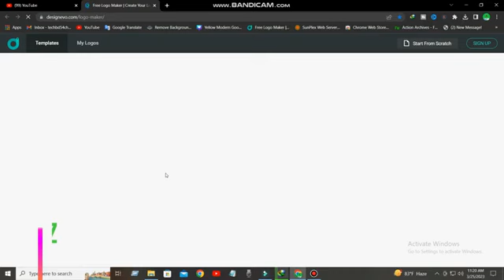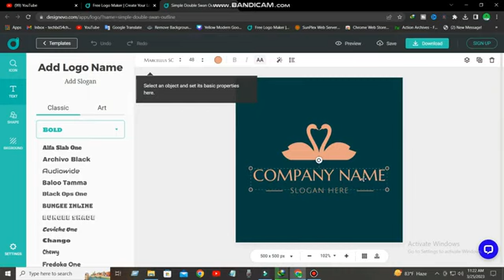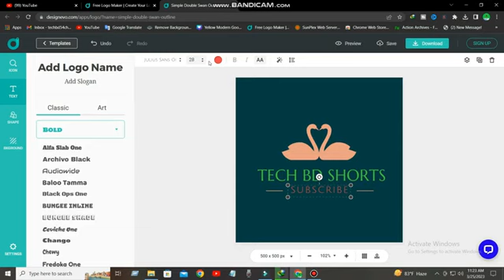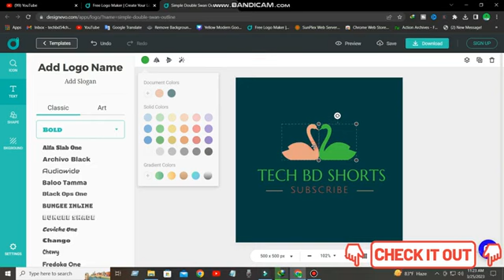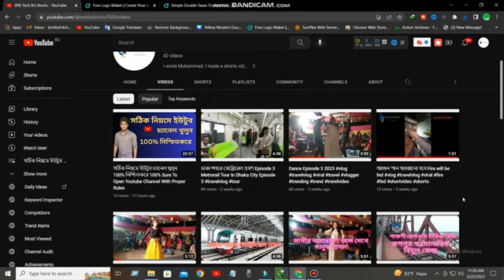সফটওয়্যার ছারা ভিডিও এডিটিং | Learn Video Editing Without Software | Logo Desing Without Software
আস্সালামু আলাইকুম আশাকরি সবাই ভালো আছেন. BD Vlogger Likhon আপনাদের সবাইকে স্বাগতম.আপনারা সবাই যদি আমাকে সহযোগিতা করেন তাহলে আমার চ্যানেলটি আগাবে.

Assalamu alaikum hope all is well. BD Vlogger Likhon Welcome all of you. If you all support me, my channel will continue.

bangla tutorial
sohag360
sohag360 (bengali)
create own logo
logo design
create your own logo
logo without any software
free logo makinf tutorial
logo maker
logo creator
logo designer
logo for company
free online logo maker and download
free logo maker software
free logo design software
how to create a business logo
free online logo creator
free logo templates
how to create a logo for free
what makes a good logo
make my logo
how to make a good logo
how to make your own logo for free
make my own logo free
how to make a business logo for free
make a professional logo free
free logo maker
logo maker
make a free logo
create a free logo
graphic design
social media design
canva
sabbyxa
products logo and packaging design
real estate
design tutorials
quick tutorial
design with canva
branding

sultan entertainment
sultan entertainment natok
bangla natok
jovan
farhan ahmed jovan
জোভান
নাটক নতুন
রোমান্টিক নাটক
রোমান্টিক নাটক ২০২4
জোভানের নতুন নাটক
জোভানের বাংলা নাটক
bangla noton natok
valentine natok
love line full natok
love line natok
naznin nahar niha
niha natok
parsha
parshan natok
jovan niha natok
naznin nahar
najnin nahar
নিহা নতুন নাটক
নিহা নাটক
নাজনীন নাহার নিহা নাটক
লাভ লাইন
লাভ লাইন নাটক
farhan notun natok
farhan ar notun natok 2024
ফারহানের নাটক
ফারহানের নতুন নাটক
মুশফিক ফারহানের নাটক
ফারহানের কষ্টের নাটক
ফারহানের নাটক ২০২৪
2024 farhan natok
farhan natok 2024
মুশফিক ফারহানের
নাটক নতুন
farhan natok
farhan
ভ্যালেন্টাইন নাটক
farhan payel natok
bondhon natok
bondhon farhan
family drama
family natok
keya payel

tiger nageswara rao
ravi teja movies
ravi teja hindi dubbed action movies
ravi teja dialogues
nupur sanon movies
2024 latest movies
ravi teja upcoming movies
tiger nageshwara rao hindi dubbed movie
tiger nageswara rao latest movie
south indian hindi dubbed action movies
ravi teja tiger nageswara rao movie updates
tiger nageswara rao john abraham
mass maharaja
new
साउथ फिल्म
eagle
nupur sanon movies
gayatri bhardwaj movies
anupam kher movies
action thriller
wamindiamovies
goldminestelefilms
newhindimovies2015full
movieshd
hindidubbedmovies2015
fullmoviehindidubbedmovies2015
fullmoviebestactionmovies2015
hindimovieswithenglishsubtitlesfullmovie
baahubaliprabhas
maheshbabunewmovies
aagadufullmovie
encountershankarfullmovie
shemaroo
tseries
sony
colors
newhindisongs
newhindimovies
bestactionmovies
bestfightscenes
bollywoodmovies
hansikamotwani
anuskhashetty
sudeep
raviteja
gopichand
alluarjun